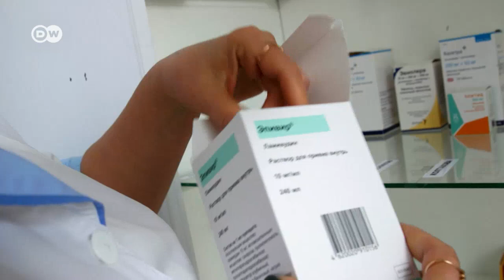HIV/AIDs in Russia: New hope for HIV-positive orphans | DW Stories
More and more children in Russia are infected with the virus that causes HIV/AIDs. They are largely shunned, but not at an orphanage in the city of Chelyabinsk. Here HIV-positive youngsters grow up with kids who don't have the HIV virus.